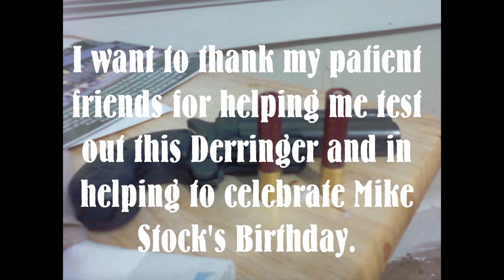45/410 Derringer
Just me and some of the guys doing some test shots on a 45lc / 410 shotgun derringer.